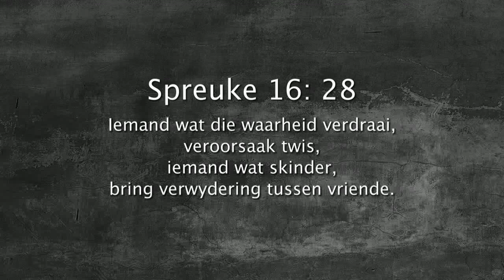Oordenking 01 Januarie 2018